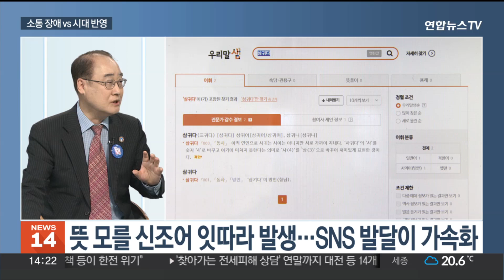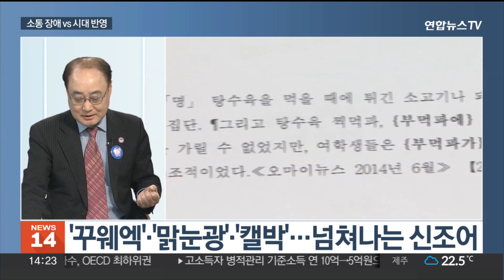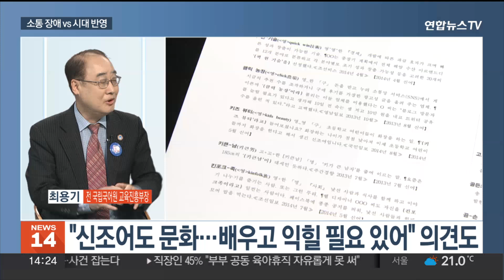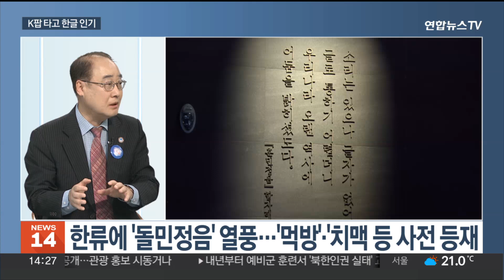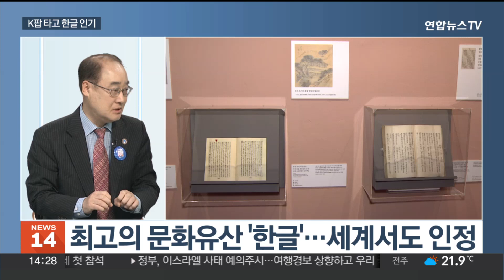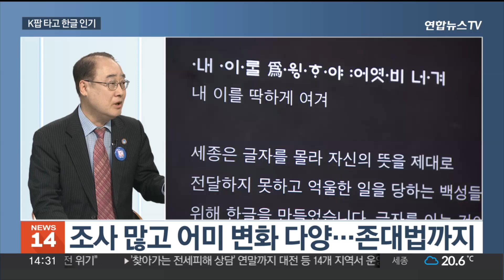[뉴스초점] 최고의 문화유산 '한글'…신조어, 세종대왕 노하실까? / 연합뉴스TV (YonhapnewsTV)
[뉴스초점] 최고의 문화유산 '한글'…신조어, 세종대왕 노하실까?
[출연 : 최용기 전 국립국어원 교육진흥부장]

오늘은 577돌을 맞은 한글날입니다.

한글의 우수성은 세계 최고로 인정받고 있지만 신조어 사용을 두고는 다양한 의견들이 있는데요.

다양한 한글 이야기 해주실 분 모셨습니다.

최용기 전 국립국어원 학예연구관 어서오세요.

[질문 1] 방금 세종시에서 올라오셨다고요. 한글날 경축식에 참석하셨다고 들었습니다. 한글날 경축식을 서울이 아닌 곳에서 연 건 처음인데요. 어떤 의미가 있는 건가요?

[질문 2] 최근 재미있는 우리말 가게 이름이 화제가 됐습니다. 한 여론조사기관과 국어문화원연합회가 조사한 건데요. 1위에는 막걸리를 파는 '막끌리네'가 뽑혔습니다. 2위에는 목욕탕인 '다 때가 있다', 3위는 죽 전문점인 '죽이잘맞아'가 올랐는데요. 중의적 표현이 가능해서 재치 있는 이름들이 많은 것 같아요?

[질문 3] 반면, 젊은 세대들이 자주 쓰는 신조어는 의미를 바로 알 수 없는 경우가 많습니다. 줄임말에 숫자와 영어까지 섞은 한글 신조어는 세대 간 소통의 장벽이 된다고 늘 지적받는데요. "세종대왕이 노하신다"고 말하는 분들도 있죠. 신조어 사용이 한글을 파괴하는 것이라는 일부 기성세대의 관점, 어떻게 보세요?

[질문 4] 반면 신조어에 대한 긍정적인 반응도 있습니다. 시대상이 반영된 언어문화라는 관점인데요. 실제로 과거에 사용됐던 신조어들은 국립국어원 개방형 사전에 등재되기도 했습니다. 신조어에 대한 국립국어원의 입장은 어떻습니까?

[질문 5] K-콘텐츠가 세계에 널리 퍼지면서 한글을 배우겠다는 외국인들도 많아졌습니다. 아이돌과 훈민정음을 합쳐 '돌민정음'이라고도 부르는데요. 오빠나 언니, 애교, 먹방, 치맥 같은 단어는 옥스퍼드 영어 사전에도 추가됐습니다. 한글이 그만큼 배우기 쉽다고 볼 수 있는 걸까요?

[질문 6] 외국인들은 한글은 한두 시간이면 깨치지만, 한국어는 어렵다고도 합니다. 미국에서는 한국어를 가장 배우기 어려운 언어인 '난이도4'로 분류하기도 했는데요. 조사도, 어미변화도 많은 데다 존대법까지 있어서 낱말 하나로 뉘앙스가 달라지는 건데요. 어떻게 이런 다양한 표현이 가능할 수 있었을까요?

[질문 7] 최근엔 문해력 논란도 있습니다. 사흘과 3일을 같은 뜻으로 안다던가, 심심한 사과를 지루하다는 의미로 오독해 논란이 벌어지는 식인데요. 특정 단어뿐 아니라 긴 글을 거부한다던가 맥락을 잘못 해석하는 사례도 많아지고 있습니다. 성인 문해력이 우려되는 현 상황 어떻게 보고 계세요?

[질문 8] 한글을 읽지만, 의미 파악이 어려워지면서 '읽었다는 착각'을 받는 청소년이 많아지고 있습니다. 사진과 영상 등 디지털 정보와 단문에 익숙해졌기 때문이라는 지적인데요. 문해력을 끌어올리기 위한 해답은 무엇이라 보세요?